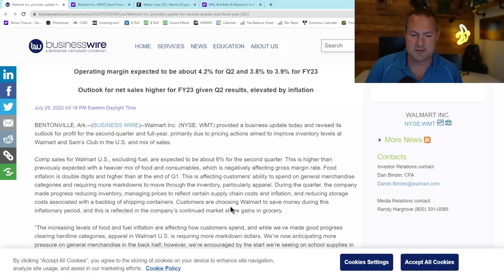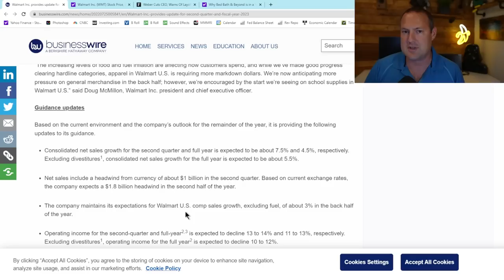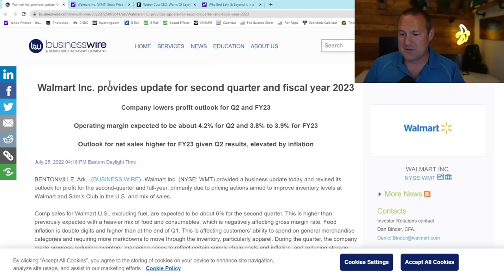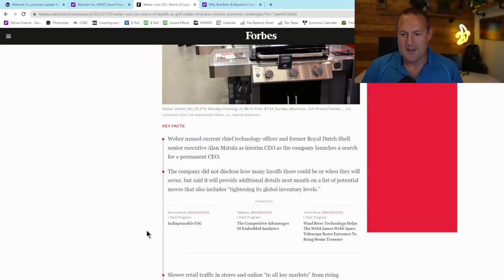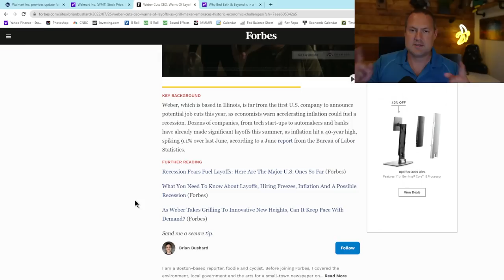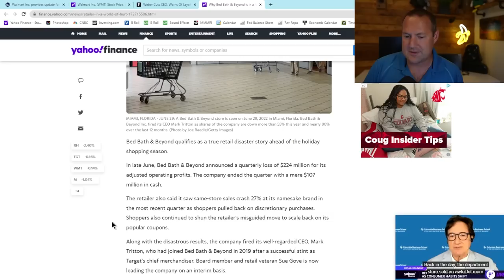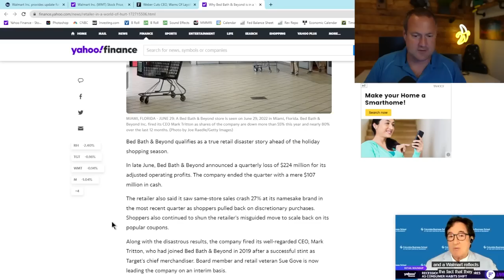US Consumers aren't Spending! Three Stories in One Day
Three different stories came out on the same day that all show the average US Consumer is being crushed by the effects of inflaiton.  Wallmart, Bed Bad and Beyond, and Weber Grills all came out with terrible news today and that is a bad omen for the US economy which sees 70% of GDP driven by consumer spending!